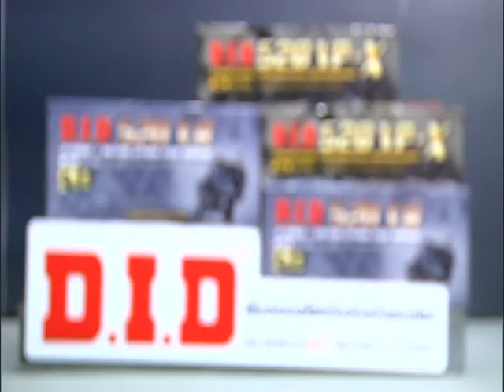Speed Rider OA 03 05 2017 B4